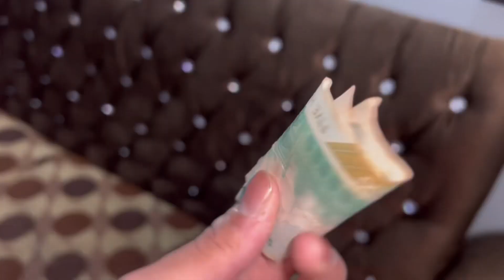Many Ki Ajj ➡️ IPhone 13 Pro Ki Unboxing 😳🔥